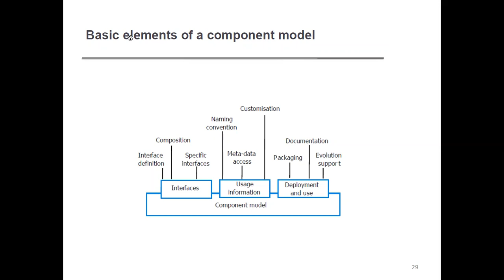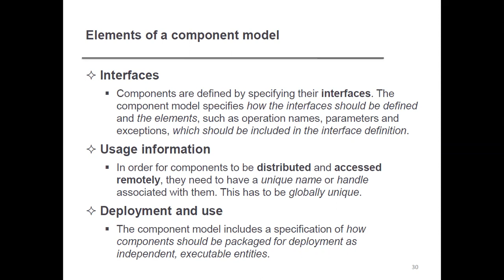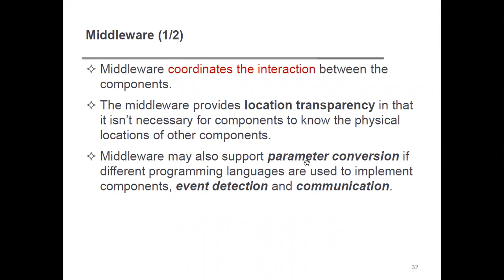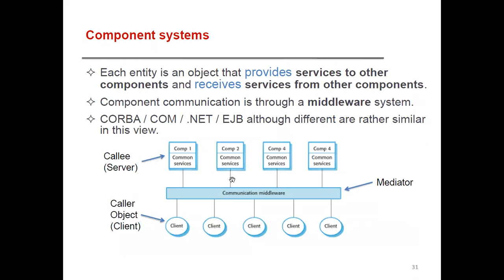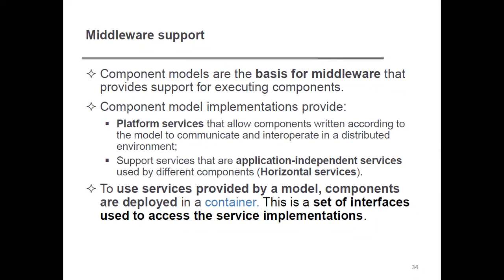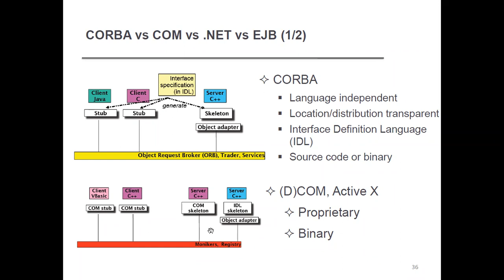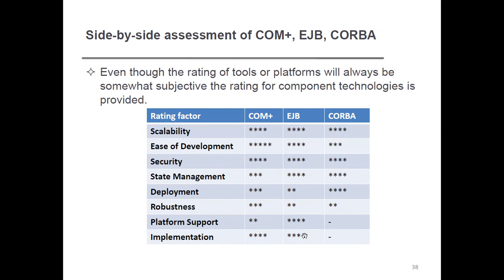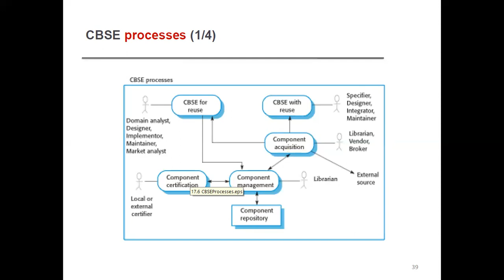Component Systems,Middleware,Middleware support and services in Component based software engineering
in This video you will understand about the Component Systems,Middleware,Middleware support and services in Component based software engineering